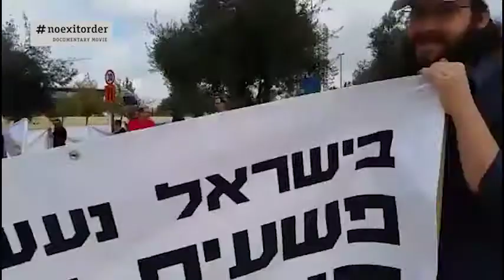LAWYER LEADS FIGHT AGAINST SUPREME COURT CORRUPTION IN JERUSALEM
Fathers Rights Protest 6th November 2016. Supreme Court Jerusalem. Yaron Meydan, Family Lawyer talks about how the Supreme Court are holding fathers rights back, and this protest is to fight for the right of shared parenting.  This was the first protest by fathers, with many women in attendance who believe in the rights of the father. The Tender Years Doctrine still has not been changed, despite the success of Ccf Israel (Coalition for Children & Families) who campaigned in the UN in Geneva in 2011.  In 2011 following their first meeting in Geneva, a UN rapporteur did visit the country, and strongly recommended a change to the Tender Years Doctrine, which in Israel indicates that ALL children in divorce are handed to the mother, whether or not fit for pupose – aged 6 and under.  Israel is the last country in the Western Democracies to abolish this law.   It was still being discussed in 2017.